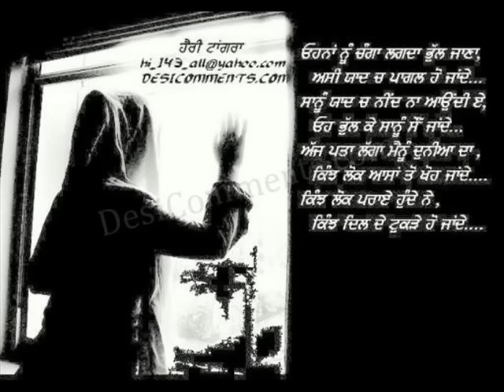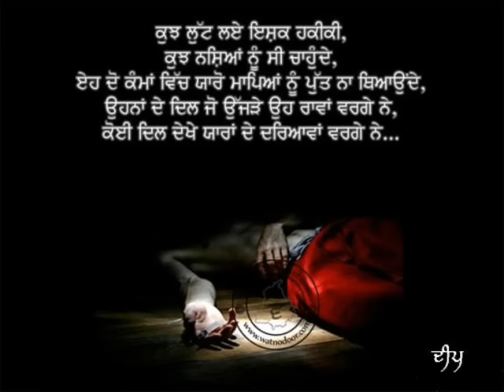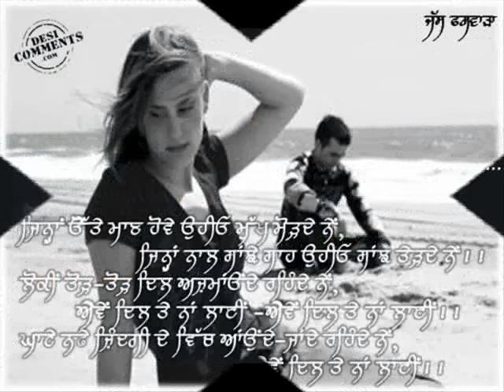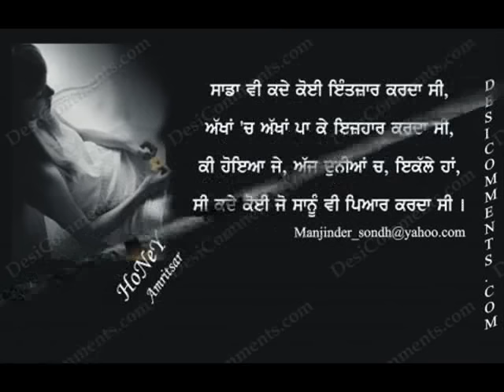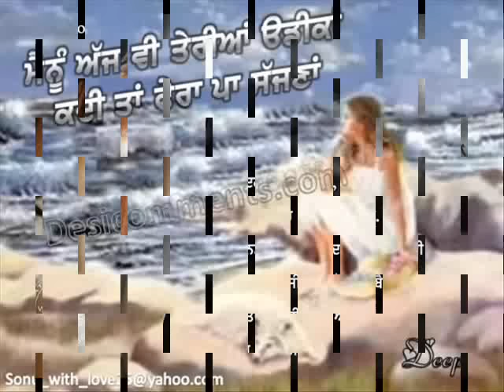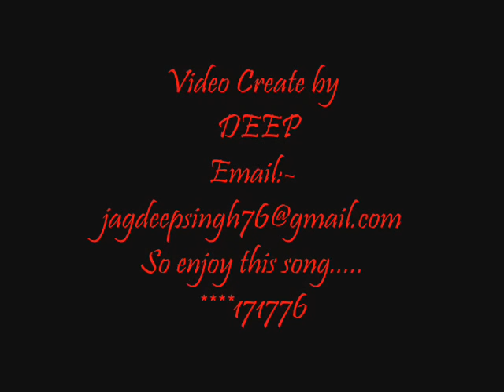Dukhre by Pargat Singh.wmv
Sad Song Dukhre by Pargat Singh
Upload by Deep Samana.